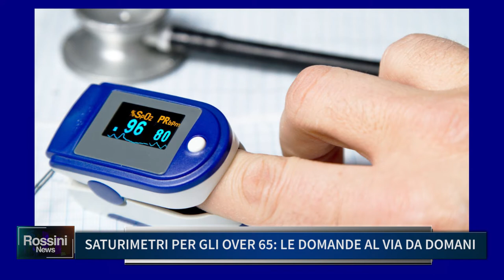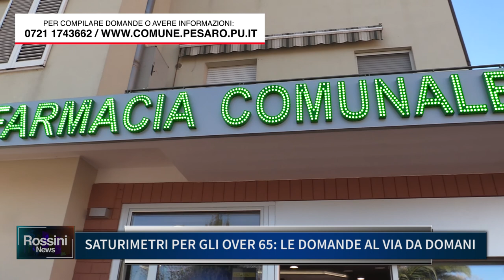SATURIMETRI PER GLI OVER 65: LE DOMANDE AL VIA DA DOMANI